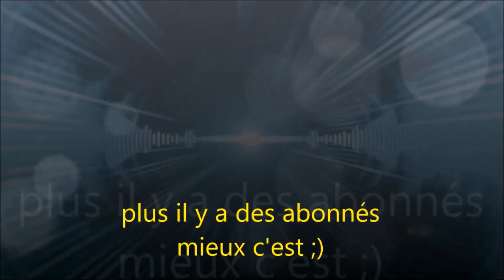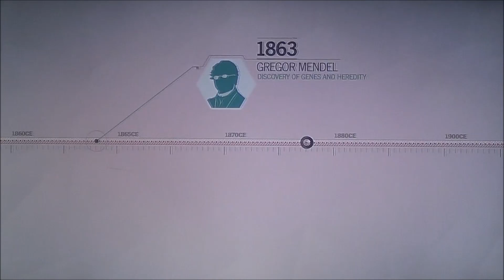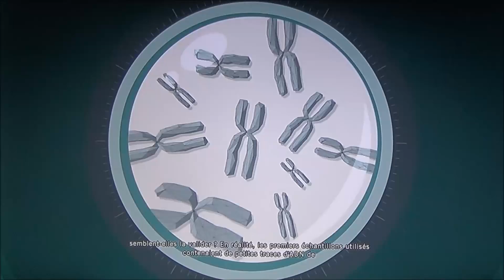Assassin's creed unity ps4 épisode 2 la tenue d'assassin !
deuxième épisodes de assassin's creed unity on nous obtenons la tenue d'assassin